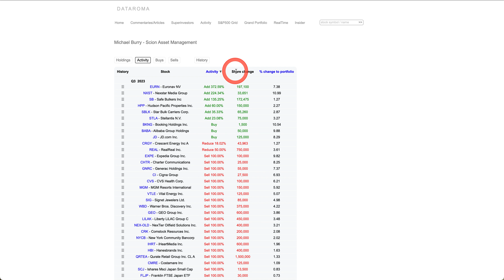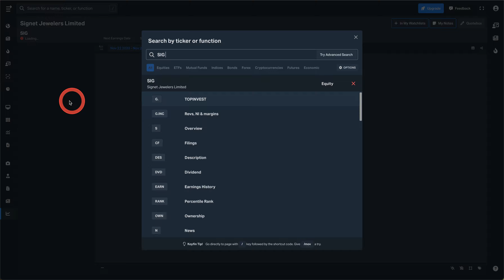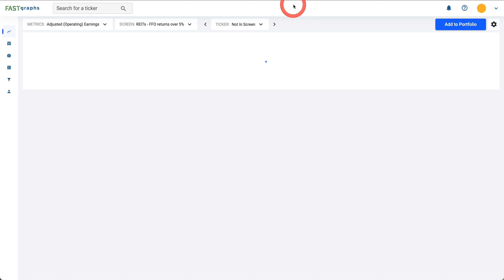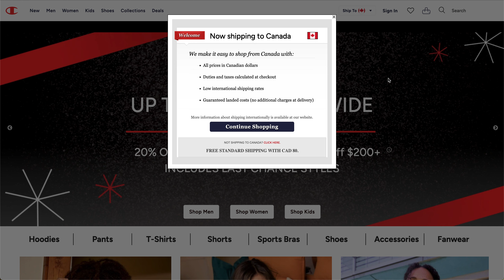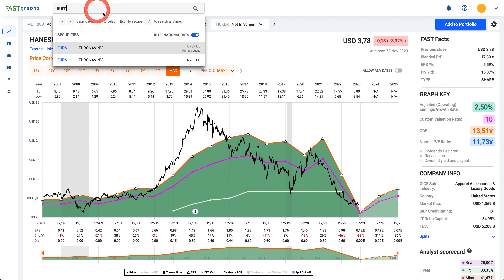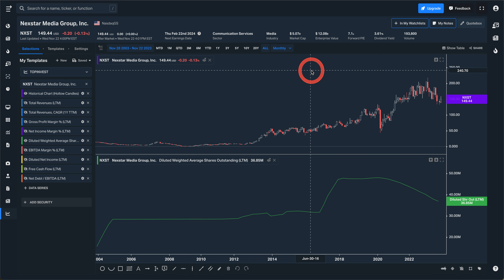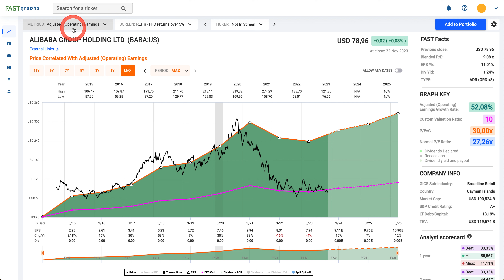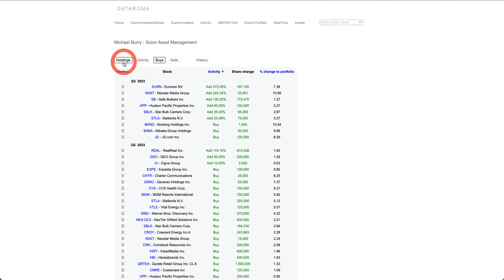action à acheter selon MICHAEL BURRY (NOVEMBRE 2023)